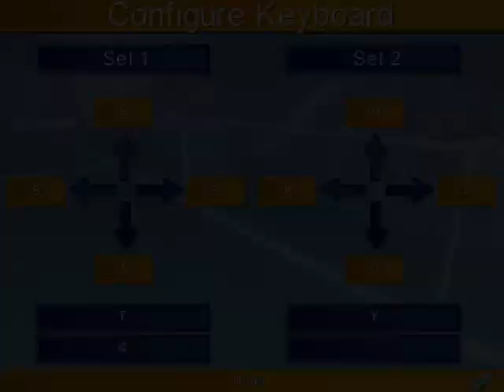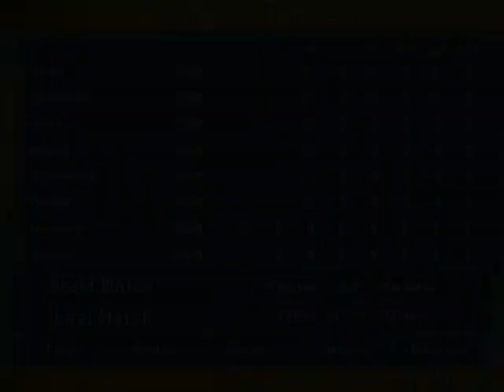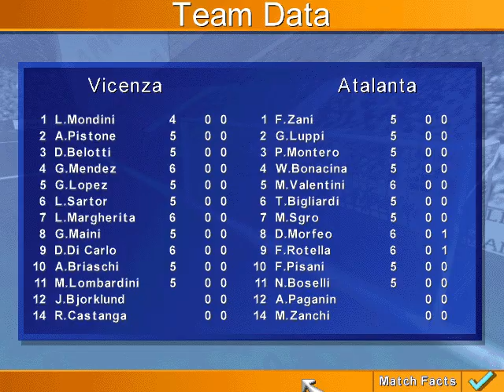Vicenza 0-3 Atalanta *** F.Rotella *** KO96 2023 12 08 18 44 27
4:50 D.Morfeo
6:45 F.Rotella
8:45 M.Valentini